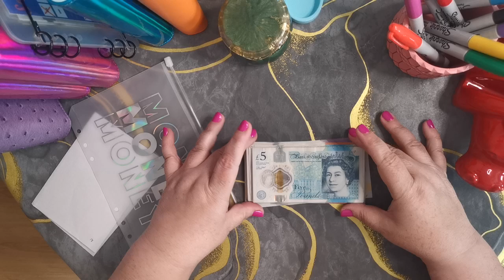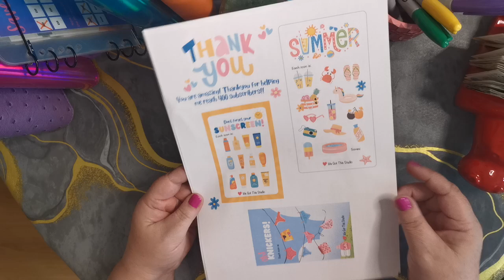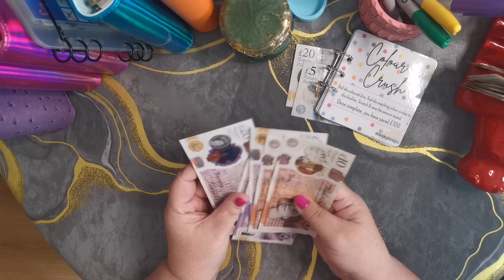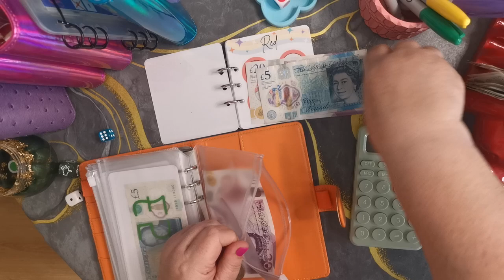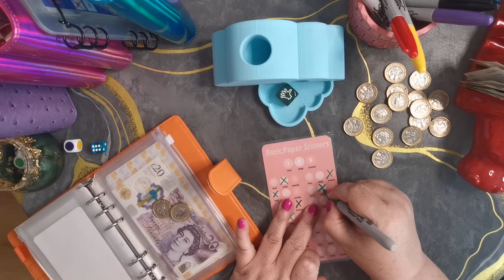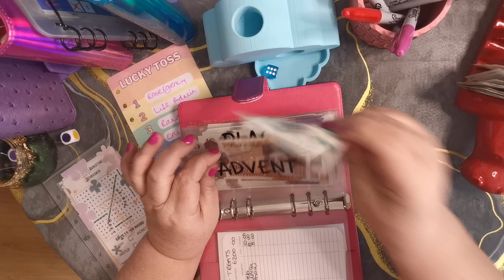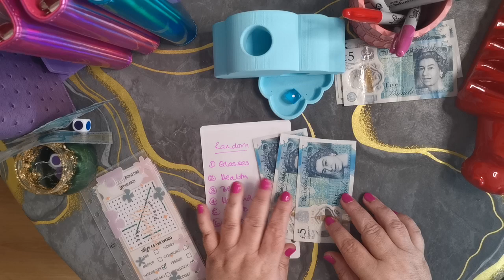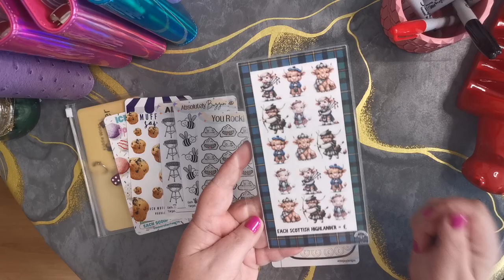Bonus Cash Stuffing - July - Stuff £495 & GIVEAWAY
GIVEAWAY - to celebrate reaching 250+ subscribers I'm giving away some trackers/challenges.  Watch my video to find out how to join in - only open to UK residents, sorry!